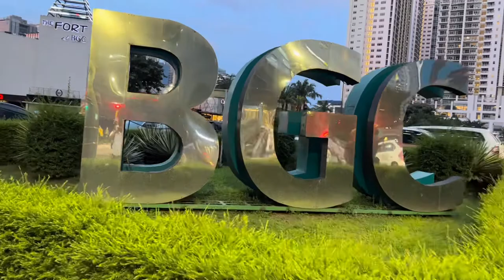Walking Tour/ Sun Life- BGC to Uptown Transport Hub / bgc /etarcena / @TarcenaOfficialChannel​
Walking tour @BGC / @Tarcena Official Channel showing the beautiful BGC in Taguig City.

Happy walking and watching ❤️❤️❤️❤️